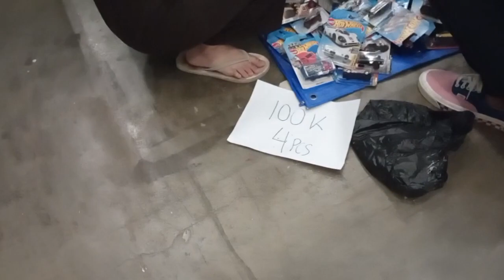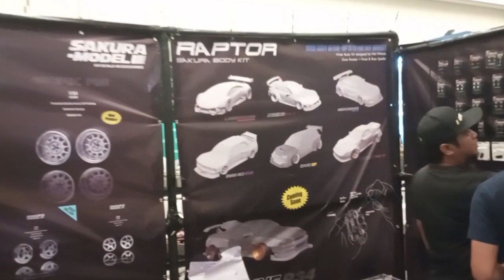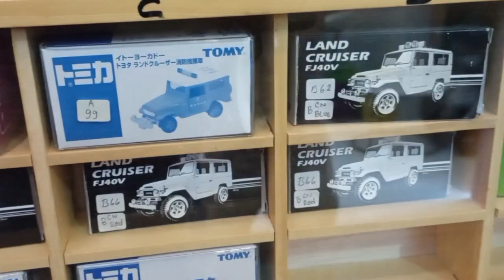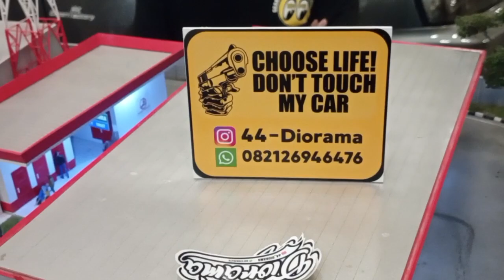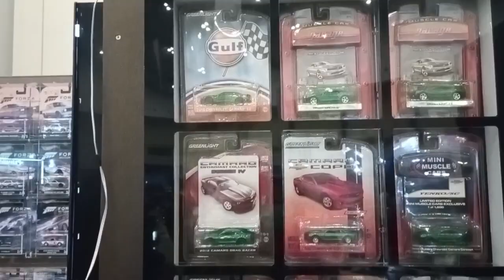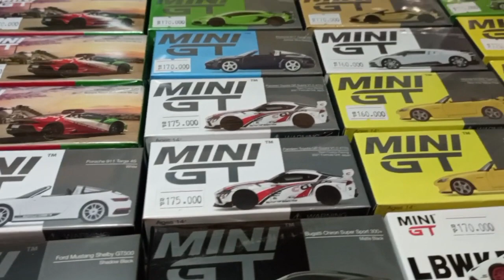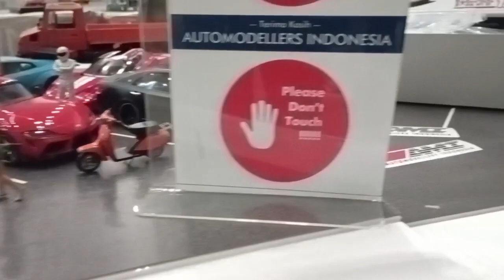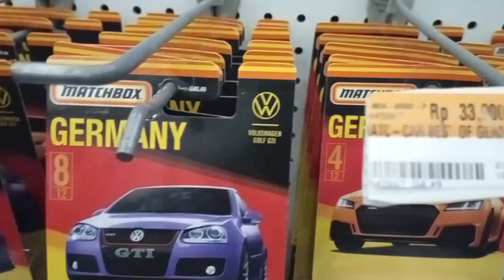Indonesia Diecast Expo Ke 9 ICE BSD City 29-30 Oktober 2022